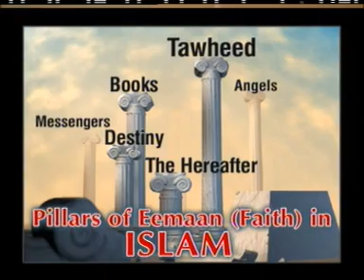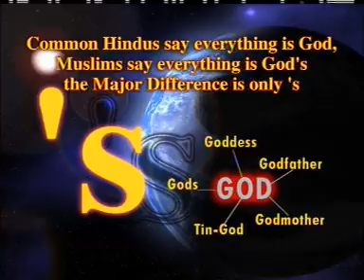Similarities Between Hinduism and islam pt 2of11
A talk by Dr Zakir Naik demonstrating similarities between Hinduism and Islam.

Title: Similarities betn Hinduism and Islam
Islamic Research Foundation
56/58, Tandel Street(North),Dongri,